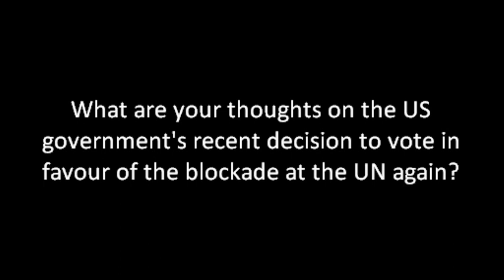Aleida Guevara, daughter of Che, on the US' vote at the UN to maintain its blockade of Cuba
Monday 9 October 2017 was the 50th anniversary of the death of revolutionary leader and hero of the Cuban Revolution, Ernesto ‘Che’ Guevara.

Che was executed by Bolivan army officer, Mario Terán, following orders from the CIA in Bolivia in 1967. Almost 40 years later Terán went to have cataract treatment to restore his sight by Cuban doctors operating in the country as part of the Operation Miracle programme.

To mark the anniversary of Che’s death, and to revisit his enduring legacy, and that of Fidel and the Cuban Revolution, CSC is hosting a tour with Che’s daughter, Aleida Guevara in November.

Aleida Guevara March is the eldest daughter of four children born to Ernesto "Che" Guevara and his second wife, Aleida March. She is a paediatrician, working at Havana’s William Solar Children’s Hospital and has also worked on medical brigades in Angola, Ecuador and Nicaragua.